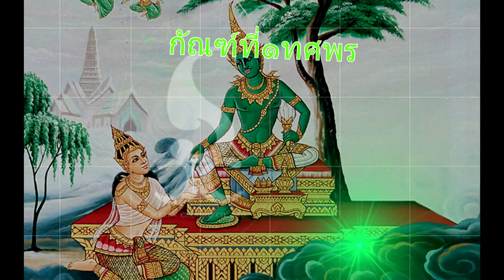กัณฑ์ที่๑ทศพร Cover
พระเวสสันดรชาดก กัณฑ์ทศพร
ทำนอง:ตราบธุรีดิน